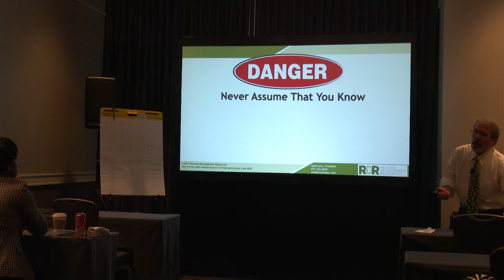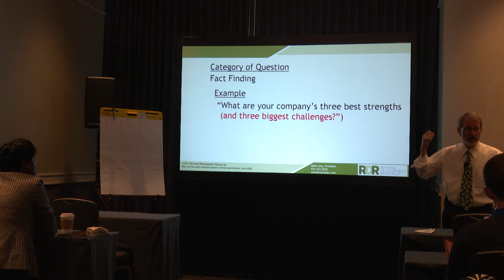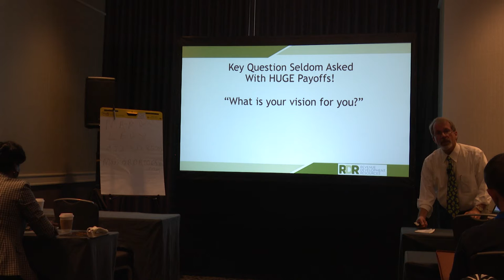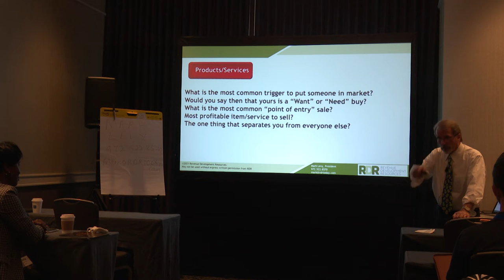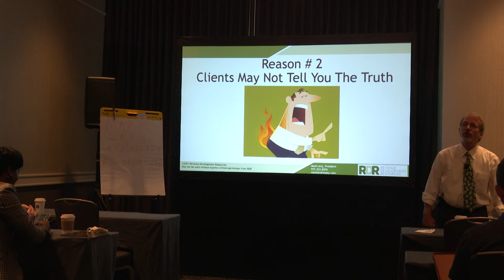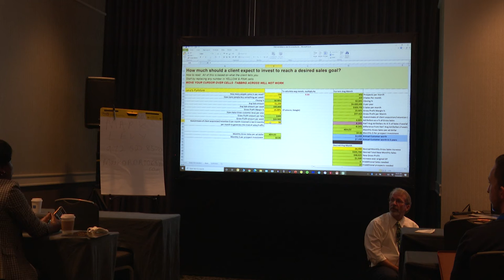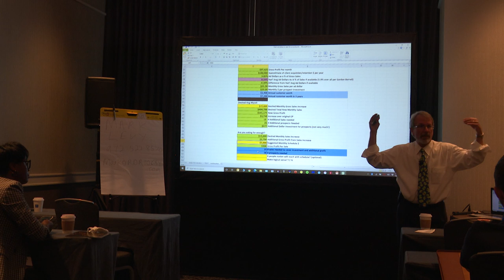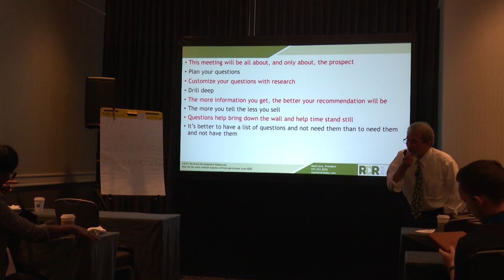GABCON 2021- Sales: Client Needs Analysis: How Thinking That We Know What We Know Isn’t Good Enough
Presenter: Mark Levy, Revenue Development Resources

Ever been astounded by how much money a client is investing, but not with you? Maybe we don’t know what we think we know. Find out how to create a powerful CNA that extracts data you need to design a closable “big money” proposal.